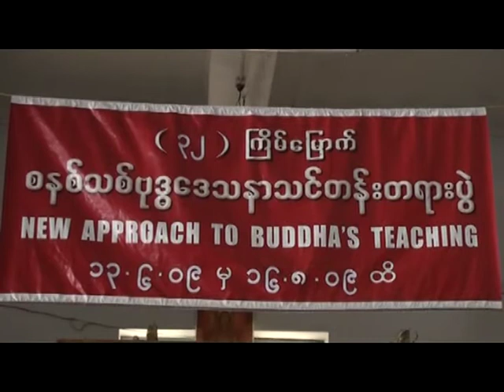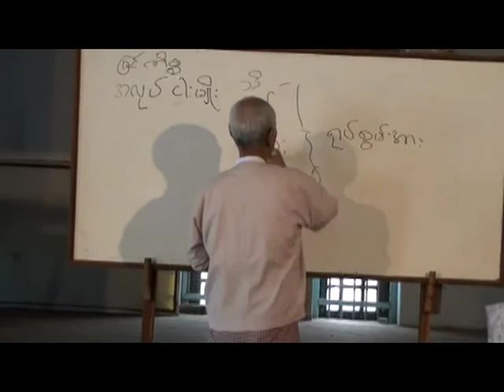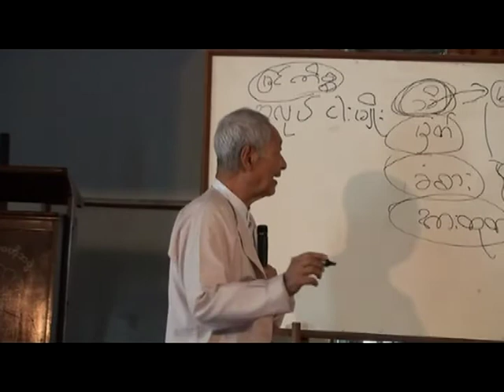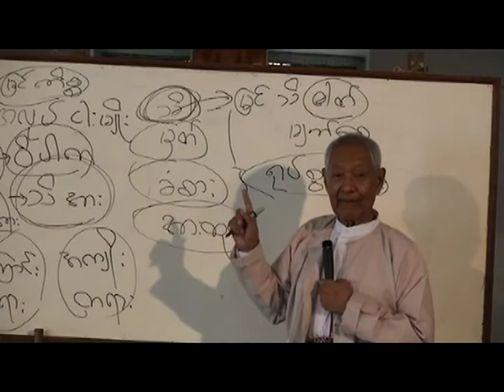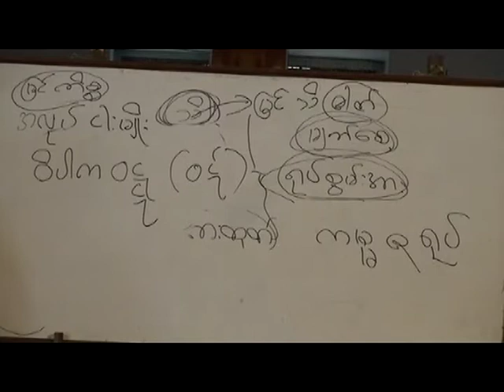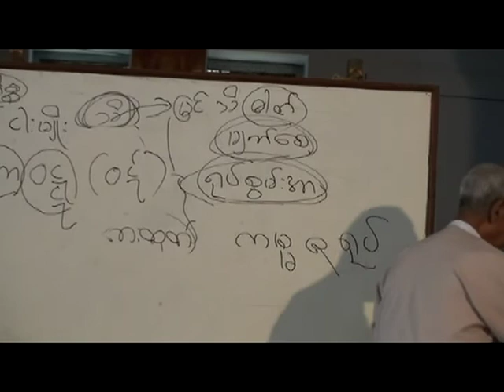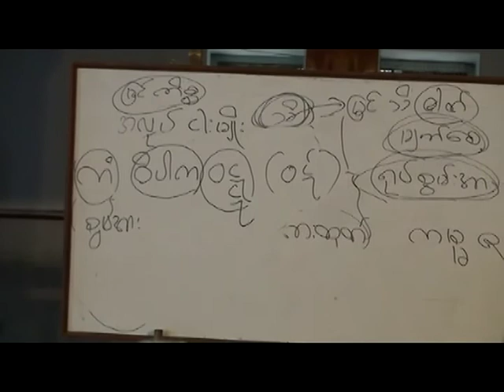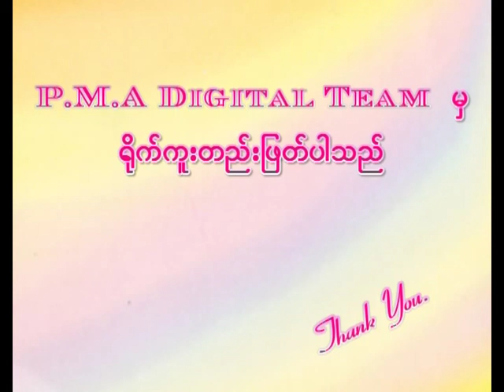Day 13 Lecture 25. 7. 09